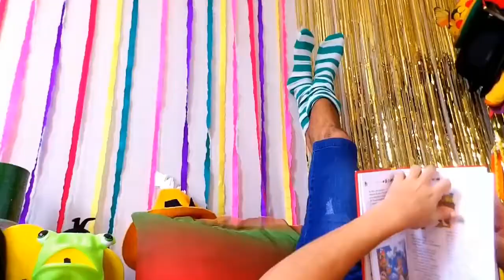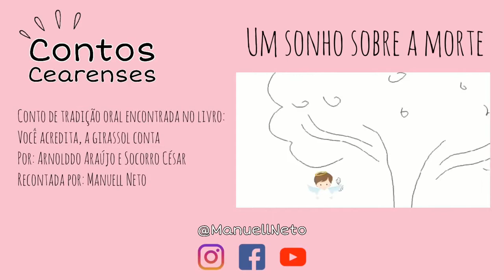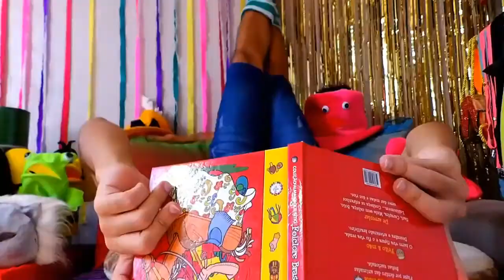Programação Virtual 2020 - Manuel Neto: Contos Cearenses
O artista cearense Manuel Neto traz histórias da tradição oral do Nordeste, com narrativas que ouviu em sua infância em Baturité. O vídeo compõe a programação virtual do Centro Cultural Banco do Nordeste, na categoria Artes Cênicas.